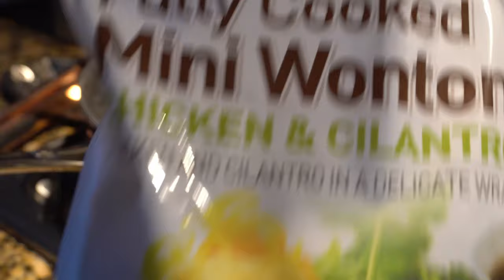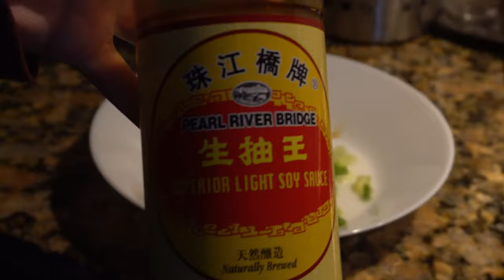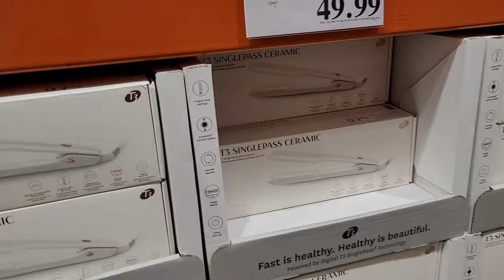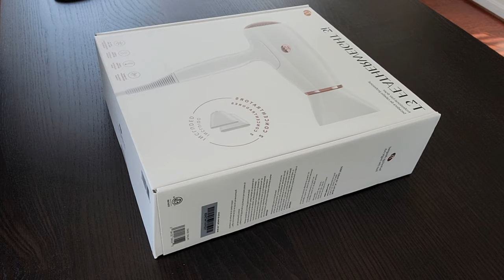Vlog 2 | ENG Subs 4K| Living Alone, Crispy Dumplings & Steak Burrito, Costco, Ikea Assembly, New bag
Hello. Vlogging my food diary and daily living alone.

Vlog 2 - what am I even doing lolollololol
0:00 Morning
1:22 Crispy pan fried dumplings
9:48 Dumpling sauce
11:41 Ikea Assembly speed run lol
12:00 Costco :o is it an obsession?
13:02 T3 from Costco Unboxing
16:07 Using new hair dryer lol
16:28 Quick ramen meal, failed to record :c
16:45 Burrito
22:08 Swapping out handbag